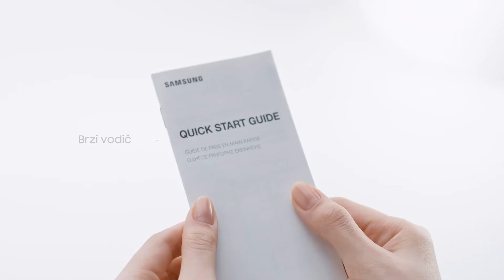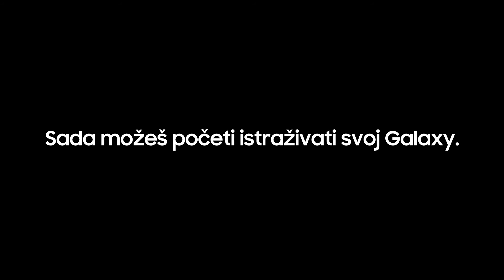SAMSUNG I Galaxy A32 Unboxing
Predstavljamo novi Galaxy A32. Fenomenalne inovacije uz novi, sofisticirani dizajn. Saznaj više